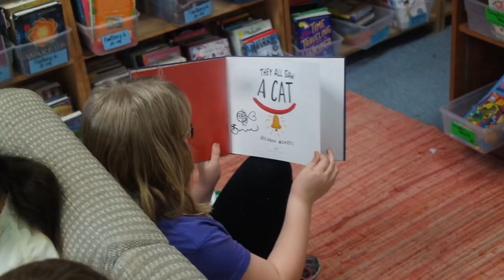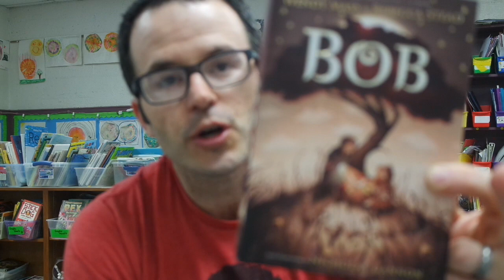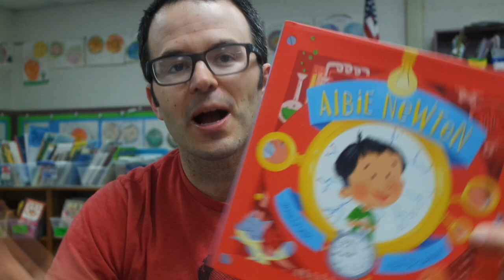My Readers Are On FIRE! | VLOG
Each and every day I learn something new from my students. I love learning with them, and they continue to push me to be a better teacher and a better person. In today’s VLOG, I share what we’re creating, what we’re reading, and what I’ve learned the last few months about “creative start”.

Cardboard cutters

Books mentioned in this video:

Bob by Rebecca Stead and Wendy Mass

Refugee by Alan Gratz

Albie Newton by Josh Funk and Ester Garay